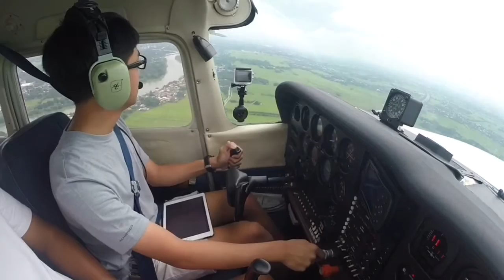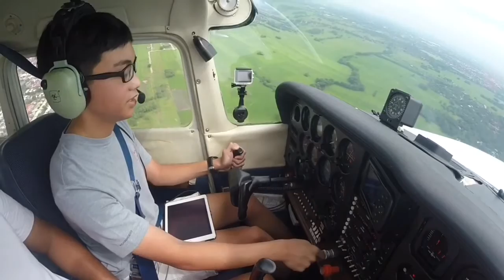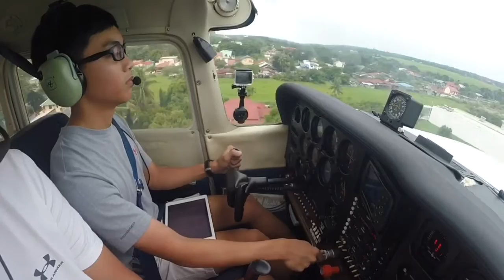Cessna 172P | Great Landings | ATC Audio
It felt great being back on the left seat of 1080 after another month off. In that month-long drought from flying, I always kept my skills in check,practicing on flight simulators everyday. I never lost my feel for the airplane, giving me well-timed flares and smooth touchdowns on both landings.

Bonus : Spotted RP-C2107, our Cessna 210L on an engine runup with my dad showing off his new LED taxi and landing lights :)

Plaridel Airport (RPUX)
Cessna 172P (RP-C1080)
GoPro H3+BE, W7 Action Cam, iPad Air 2